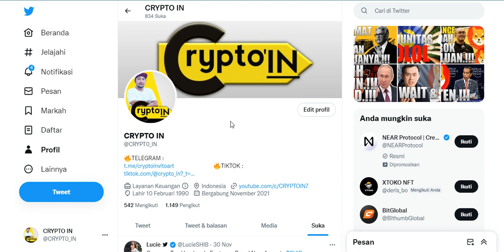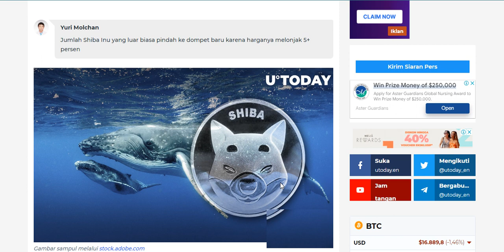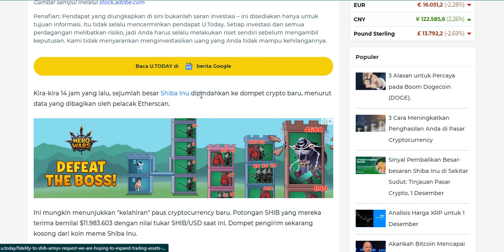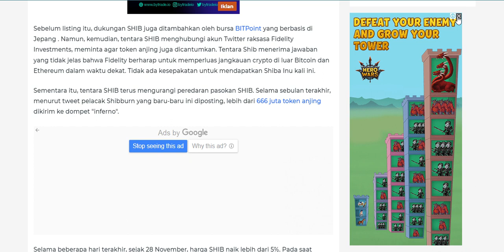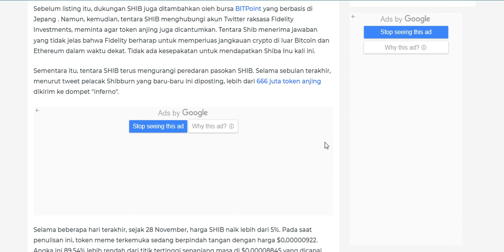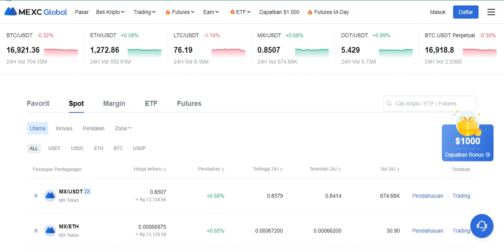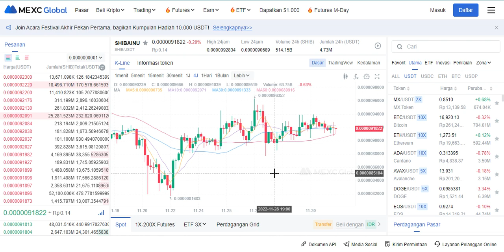INI SIAPA.??? YANG BELI SHIBA11,9 JUTA DOLLAR.???